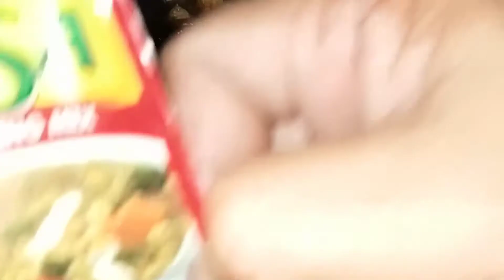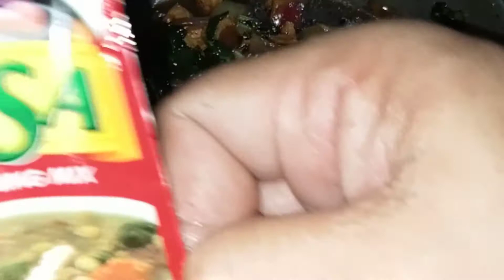Petchay Guisado with tokwa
How to cook Petchay Guisado